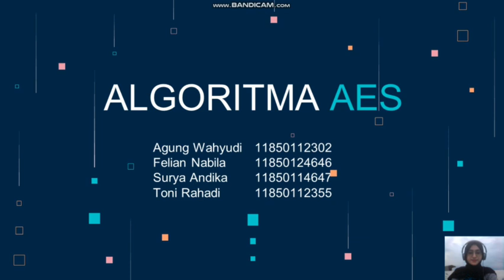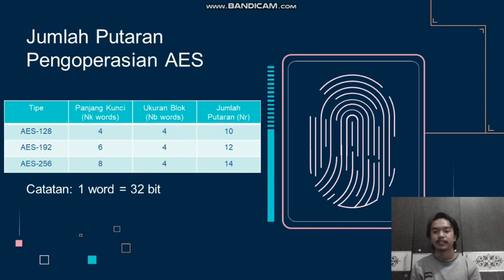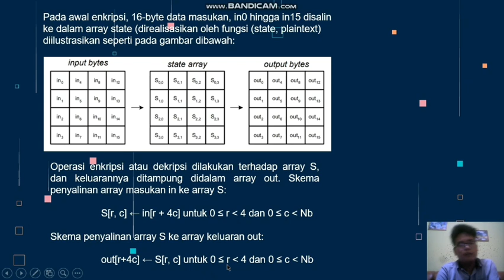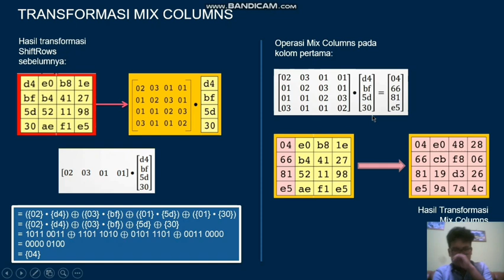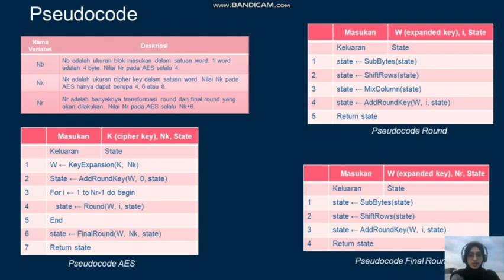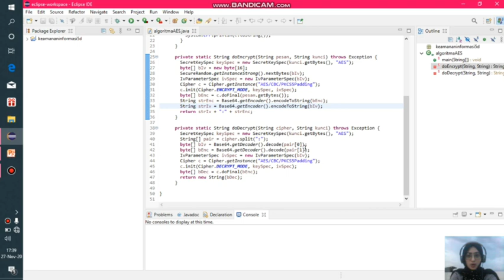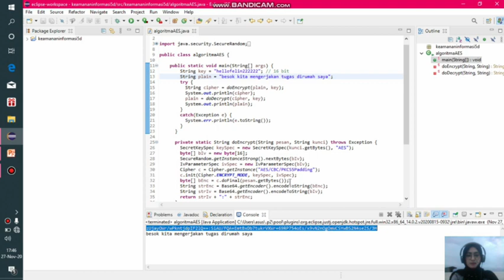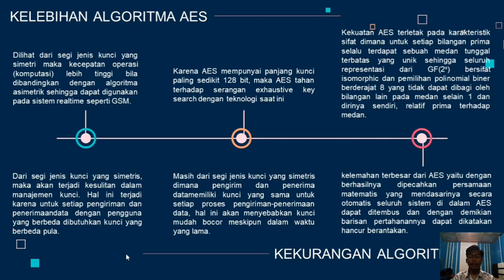Algoritma AES-Keamanan Informasi-5D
video presentasi kami dari Kelompok 1 Algoritma AES
Keamanan Informasi Kelas 5D
Anggota:
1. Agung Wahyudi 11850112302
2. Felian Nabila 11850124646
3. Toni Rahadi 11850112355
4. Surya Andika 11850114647